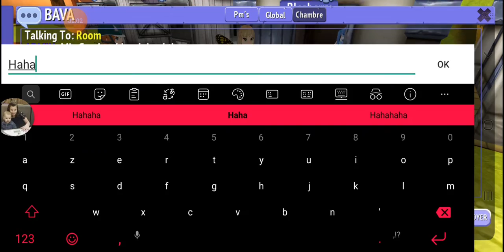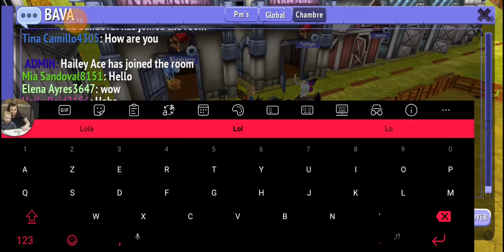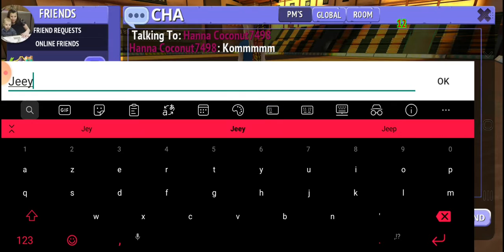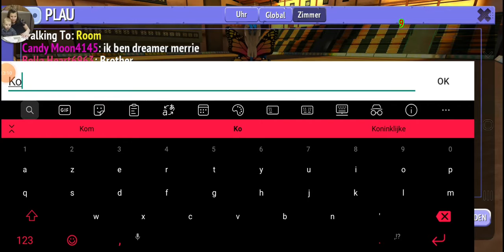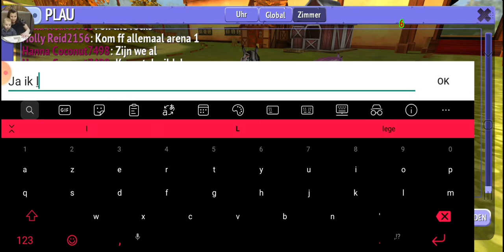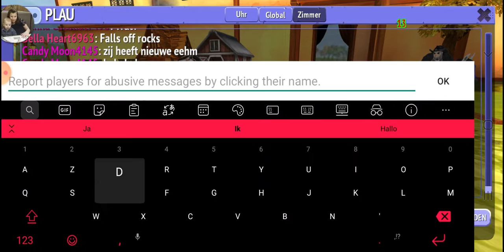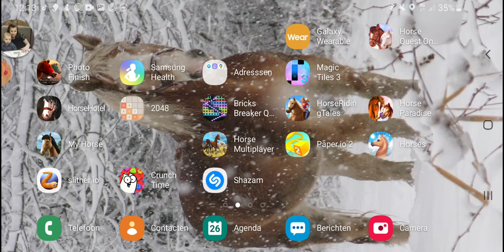Stuk 1 Vlog45#/Holly Reid/horseRidingTales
Er komt een stuk 2